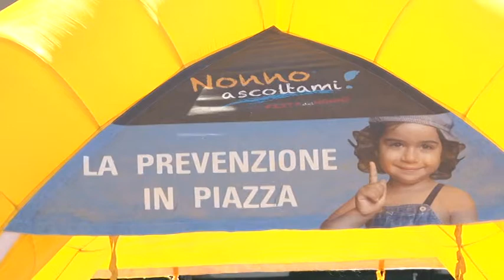Nonno Ascoltami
Anche quest'anno si è svolta la tradizionale campagna contro i problemi dell'udito Nonno Ascoltami. Specialisti in piazza per uno screening gratuito.